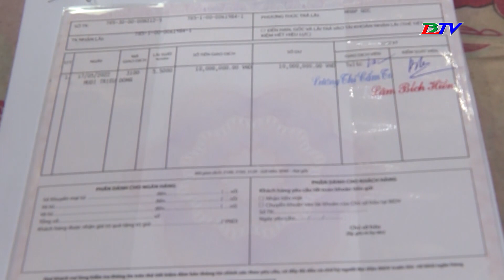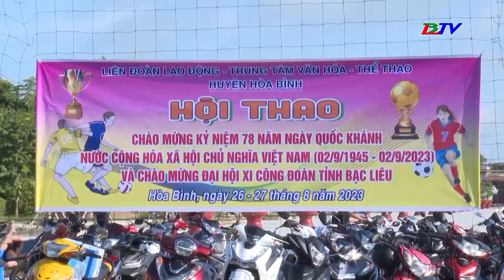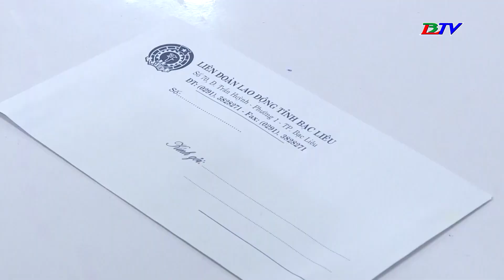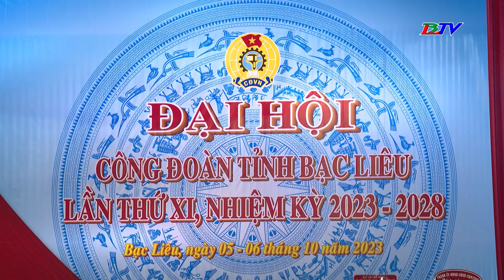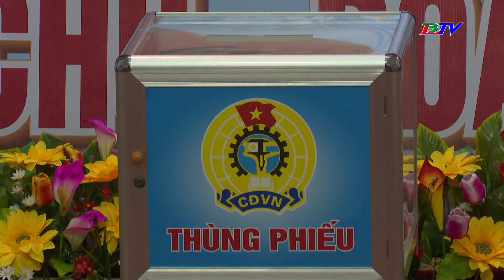Lao động và Công Đoàn - 13/10/2023